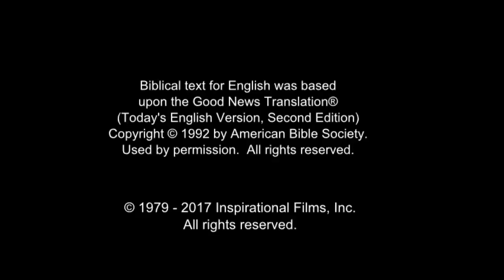Arabic, Modern Standard - Very Very Good News! رُومَـــا Romans 10 Verse 9 - Risen Jesus Saves!(3)